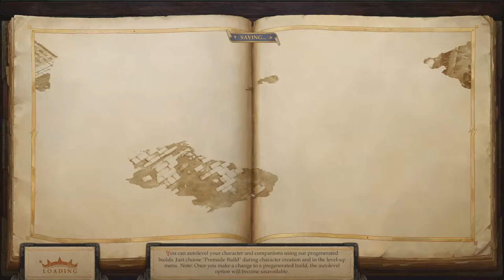Pathfinder Kingmaker part 58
We continue exploring the Stolen Lands and more of the Stag Lord's victims, then soldier on towards the Temple of the Elk. Enjoy!